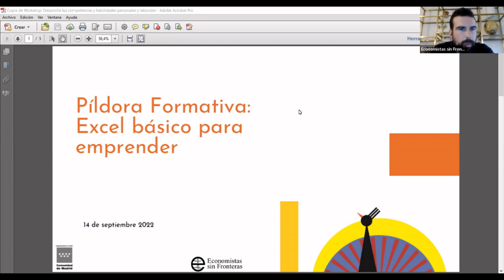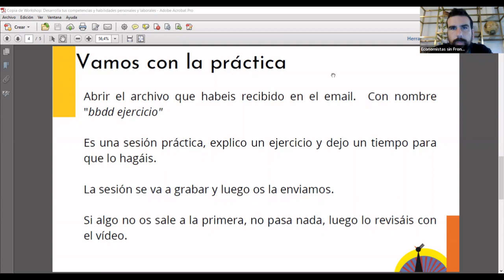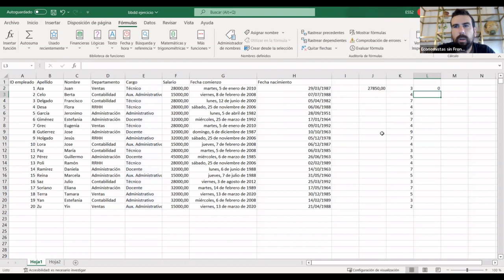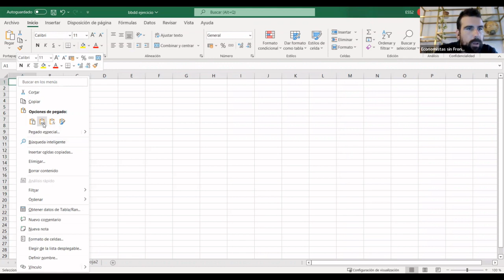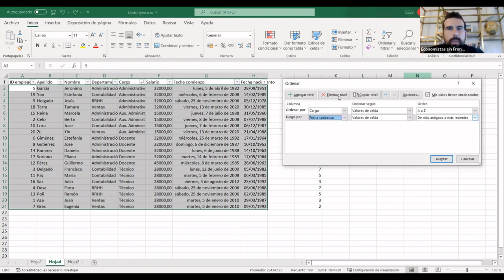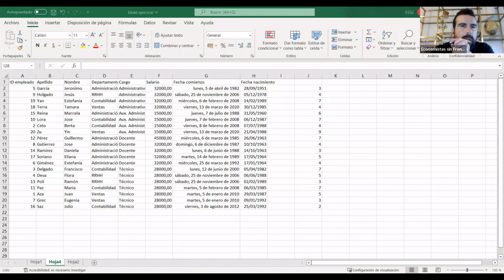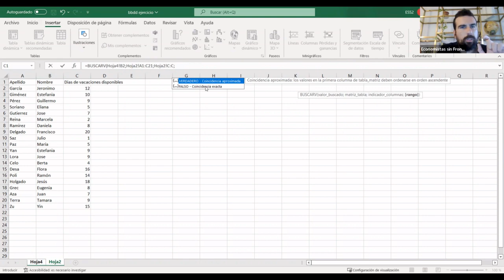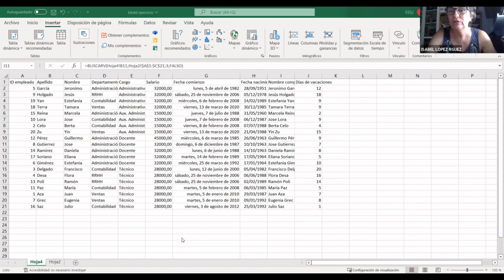Píldora Formativa: Excel Básico para emprender.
La idea de esta formación es aprender de una manera práctica conceptos y herramientas de Excel que nos ayudarán en nuestro día a día. Vamos a familiarizarnos con el uso de este programa. Conoceremos las diferentes funcionalidades que nos ofrece y veremos cómo introducir información, ordenarla, manipularla y realizar cálculos con ella. Para ello aprenderemos a introducir fórmulas básicas, crear tablas, ordenar y filtrar la información, realizar gráficos.
Ponente: Julio Priego Montes, Área de Economía Social y Solidaria, Economistas sin Fronteras